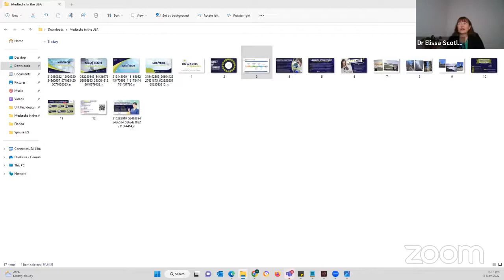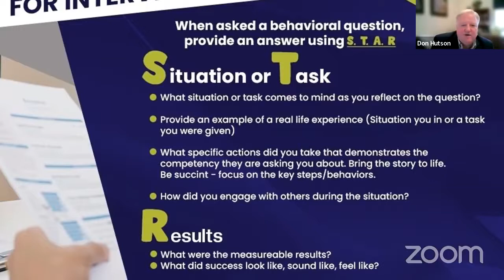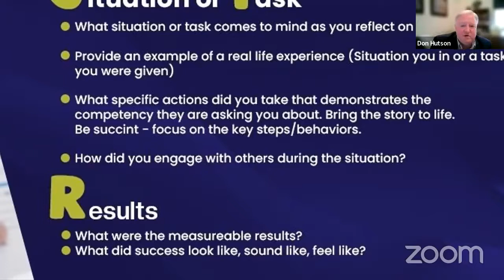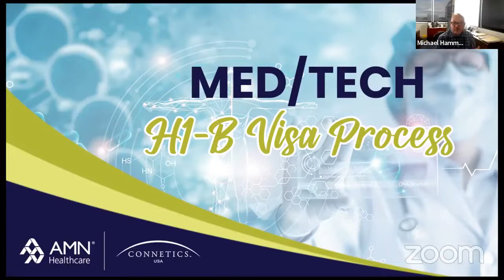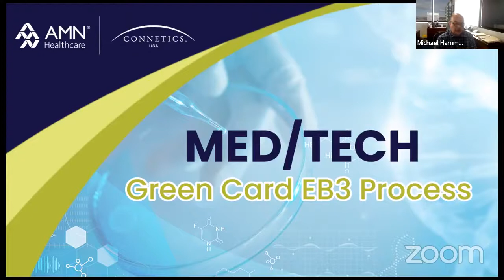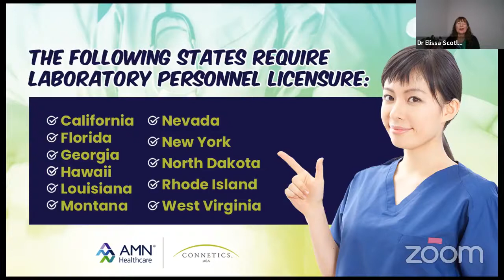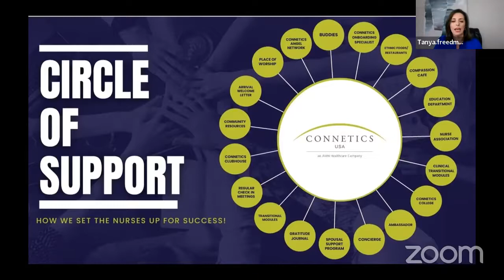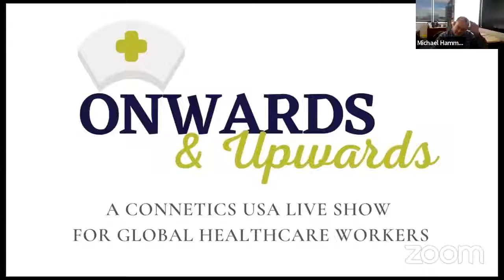How to Immigrate to the USA as a Medical Technologist